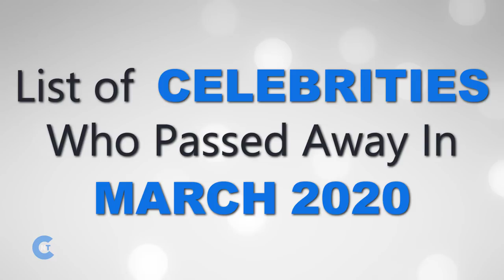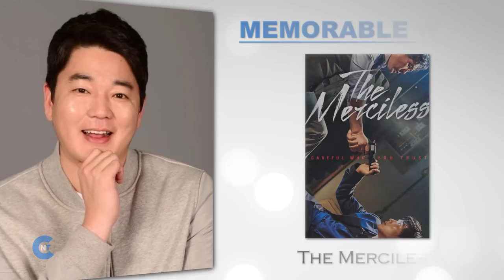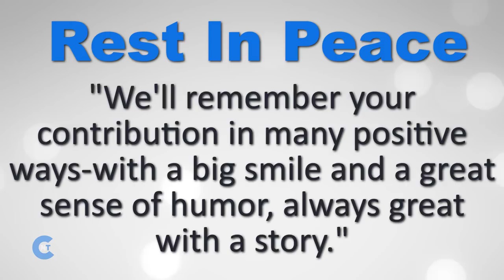List of Celebrities Who Passed Away In MARCH 2020 | Latest Celebrity News 2020 (Breaking News)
Latest Celebrity News:
This is just the beginning of this year, and we've already lost Many stars in This 2020. In This List, There Are Many Young Celebrity And Many Legend Who Passed Away So Early. 35 Celebrities Who Passed Away In March 2020. Most of them are American Celebrities. Here is a list of celebrities Who Passed Away In MARCH 2020.

🔷 List of Celebrities Who Are No More With Us (Latest Celebrity News):

- Celebrity Name: Jan Vyčítal
- Date: March 1, 2020

- Celebrity Name: Susan Weinert
- Date: March 2, 2020

- Celebrity Name: Nicholas Tucci
- Date: March 3, 2020

- Celebrity Name: Laura Smith
- Date: March 7, 2020

- Celebrity Name: Johnny Yune
- Date: March 8, 2020

- Celebrity Name: Max von Sydow

- Celebrity Name: Eric Taylor
- Date: March 9, 2020

- Celebrity Name: Santu Mukherjee
- Date: March 11, 2020

- Celebrity Name: Tonie Marshall
- Date: March 12, 2020

- Celebrity Name: Genesis P-Orridge
- Date: March 14, 2020

- Celebrity Name: Roy Hudd
- Date: March 15, 2020

- Celebrity Name: Stuart Whitman
- Date: March 16, 2020

- Celebrity Name: Lyle Waggoner
- Date: March 17, 2020

- Celebrity Name: Moon Ji-yoon
- Date: March 18, 2020

- Celebrity Name: Kenny Rogers
- Date: March 20, 2020

- Celebrity Name: Lucia Bosè
- Date: March 23, 2020

- Celebrity Name: Kari Onstad
- Date: March 24, 2020

- Celebrity Name: Liesbeth List
- Date: March 25, 2020

- Celebrity Name: Constantin Drăgănescu
- Date: March 26, 2020

- Celebrity Name: Mirna Doris
- Date: March 27, 2020

- Celebrity Name: David Schramm
- Date: March 28, 2020

- Celebrity Name: Matthew Faber
- Date: March 29, 2020

🔷 So This is The Latest Celebrity News Of March 2020.

🌟 N:B: THIS IS THE WORLDWIDE CELEBRITY TRIBUTE  (RIP).

🌟As Our Audience Feedback, We Made Our This Video Under The Banner Of  "Celebrities Who Passed Away"  With This Format. So, We Try To Give Evidence for Celebrity Because We Have To Know Why They Are Known For.  Hope You People Appreciate Our Try.